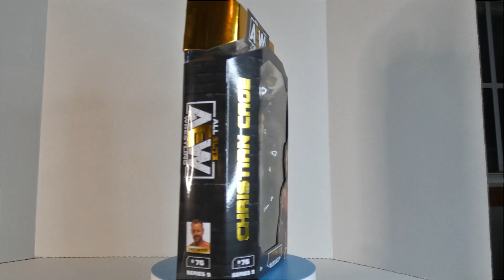AEW Christian Cage Reviewed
Review of AWE Supreme Christian Cage

cruen raw power
Music from Uppbeat (free for Creators!):